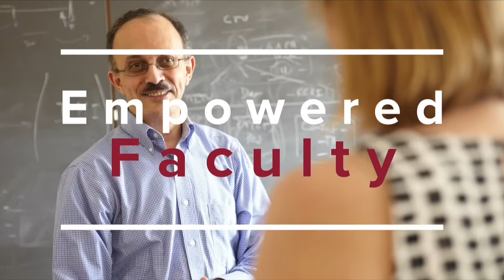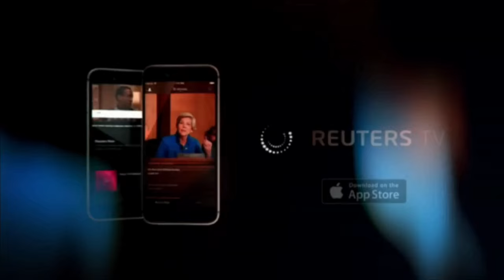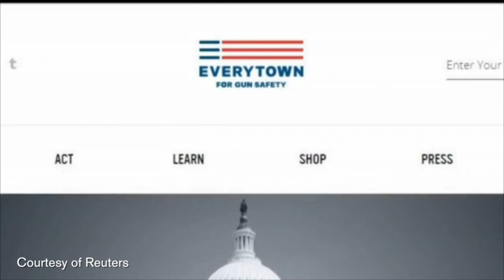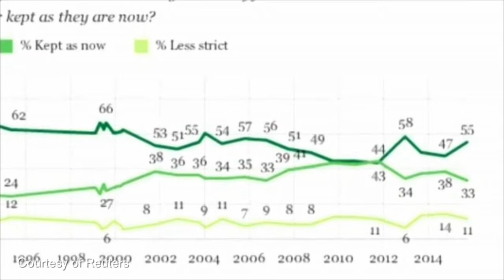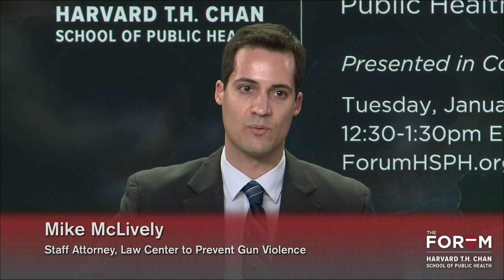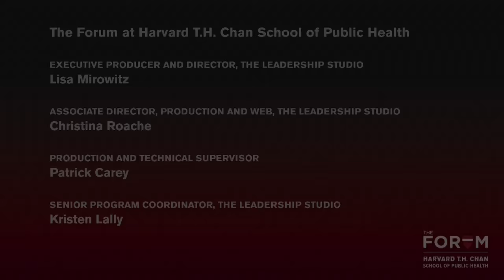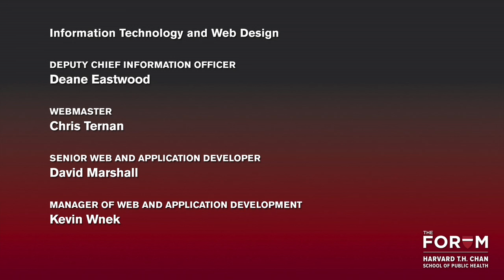Preventing Gun Violence: Public Health Perspectives | The Forum at HSPH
This Forum event examined gun violence through a public health prism. Panelists talked about patterns of violence, including social forces such as the grinding violence, crime and poverty that disproportionately affect disadvantaged communities. Panelists also discussed President Obama’s recent announcements about gun violence prevention, prompted by a series of mass shootings as well as ongoing urban violence. And they explored dynamics at state and Congressional levels that are impacting public safety measures now and moving forward.

Presented January 26, 2016 in Collaboration with Reuters.